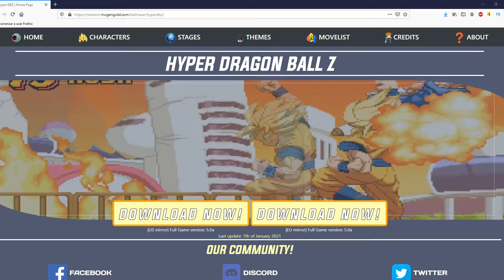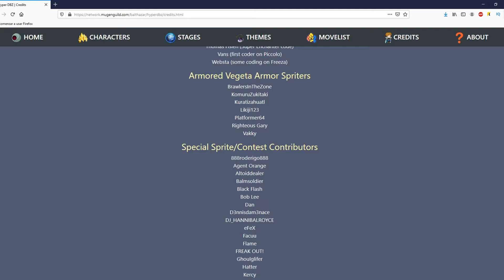🕹👾 Hyper Dragon Ball Z juegazo MUGEN que no te puedes perder 🕹👾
En este video os voy a mostrar este pedazo de juego Basado en MUGEN de Dragon Ball Z que saca los colores a muchos juegos basados esta obra.
Gracias por apoyar el canal.